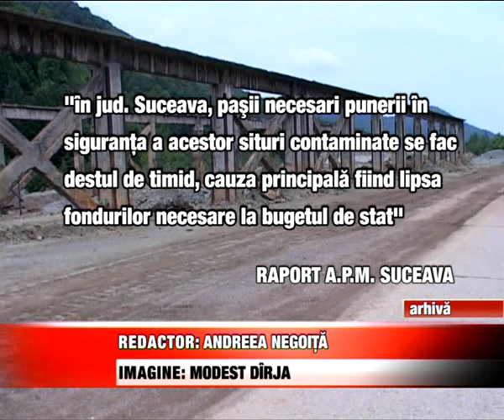CE A RAMAS DIN MINERIT